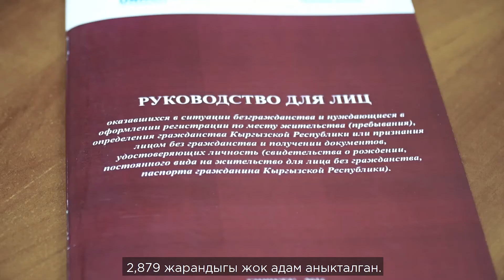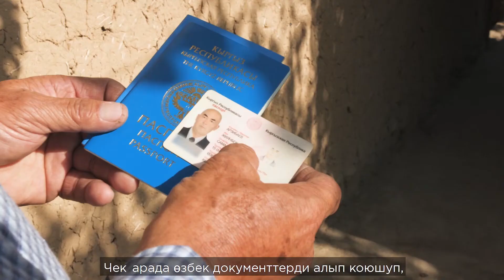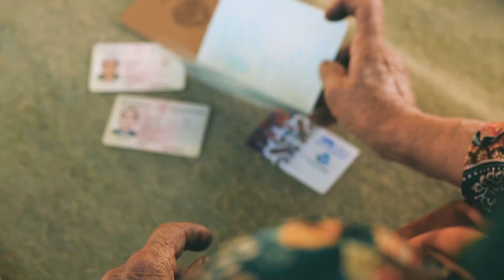Кыргызстандагы жарандысыздыктын чечилиши